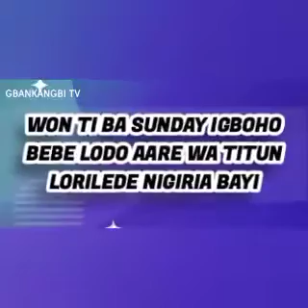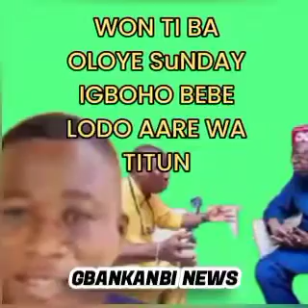BREAKING NEWS:E GBAYI YEWO Oo